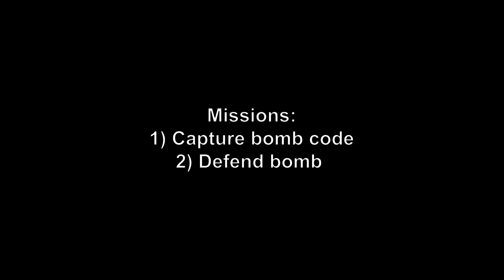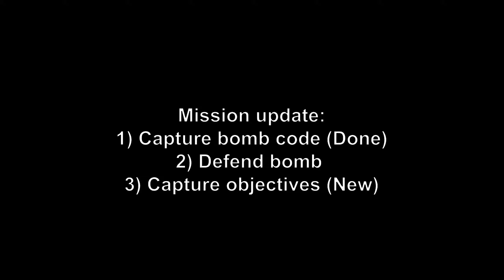Airsoft weekend ⚪⚪⚪ 🔫 | Great game, Great field, Great fun 😂 (#16)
Airsoft game @ Clube Airsoft Porto Avecar CQB City
CQB Gameplay